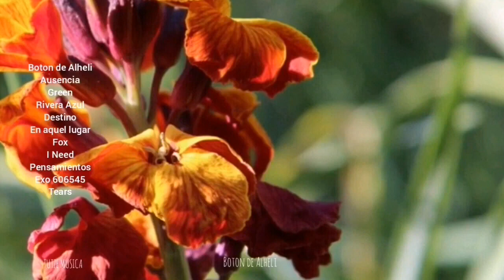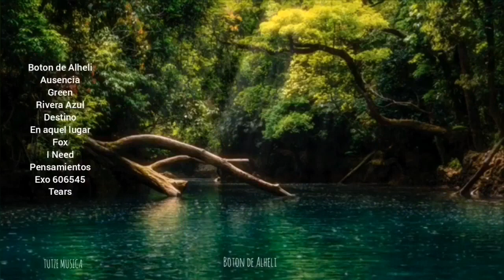TEARS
Productor.
TUTZE MUSICA.